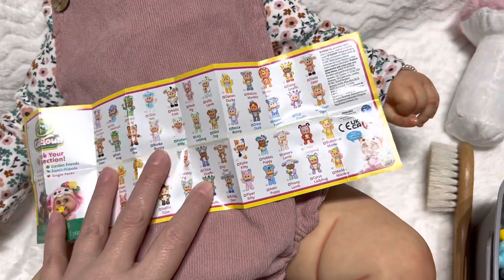WE ARE GOING TO THE DOLL SHOW!!! || CHANGING VALLEY 💕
Going to the DOTW expo in Raleigh, North Carolina!!! Let me know if your going as well!!! So excited!!!